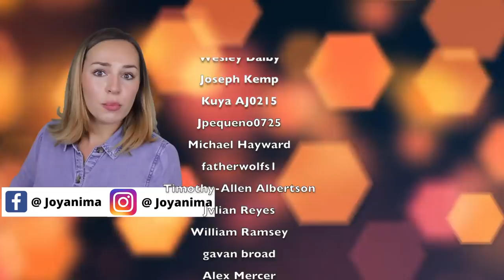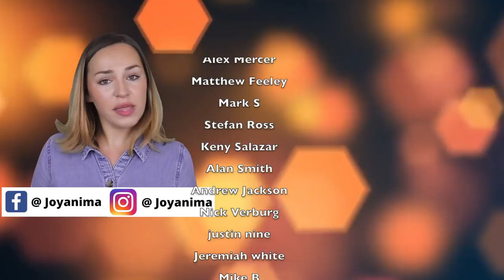16 Dumbest Mistakes Guys Make Trying To Impress A Woman (AVOID REJECTION FROM YOUR CRUSH)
Are you interested in learning how to impress a woman? Well one of the first things you really need to learn is what not to do! Today we're going to be discussing 16 of the dumbest dating mistakes guys make when they're trying to impress a girl. When it comes to getting a girls attention and approaching her in the right way, you may well mean well but it's all too easy to end up doing something that will ruin your chances with her if you're not careful. So if you want to get a girlfriend and impress your crush, be sure to avoid these 16 things.

Gentlemen, honestly, we do love you but sometimes you go a little bit too far. We can see when you are trying too hard to gain our attention. Sometimes when you are doing this you actually end up making more mistakes than you thought you actually would. And I am here to stop you from making those exact mistakes. In today's video we are going to talk about some of the dumbest mistakes that guys make when they are trying their hardest to impress a lady.

0:00 Intro
0:36 Dating mistakes guys make when trying to impress a woman
0:43 Being too sexual
1:12 Not being sexual at all
1:52 Don't act too cool
2:11 Pretending to share hobbies
2:49 Texting too much
3:14 Texting too little
3:39 Flashing your money
4:22 Spoiling her
4:56 Your education
5:22 The first kiss
5:39 Using 'big' words
6:00 Extravagant first dates
6:31 Meeting friends & family
6:58 Too many compliments
7:21 Acting needy
7:50 Unclear intentions

Benefits include:
😀Loyalty badges - show your support
😀Emojis

💌What did you think of today's video? Do you know of any other mistakes to avoid when trying to impress a girl? I try my best to respond to as many comments as possible!